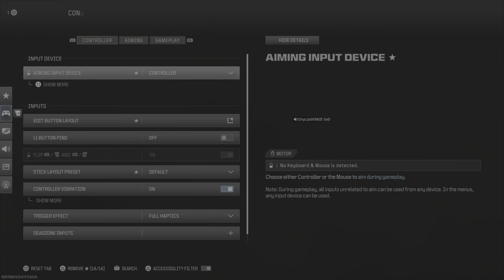Bunch watch as i tear them up .... W s !!!!! New Controller